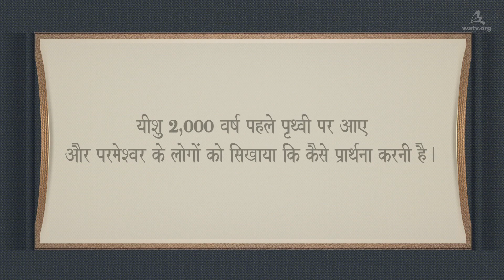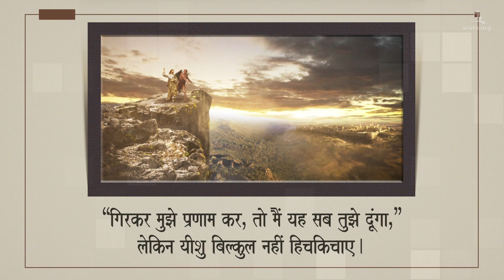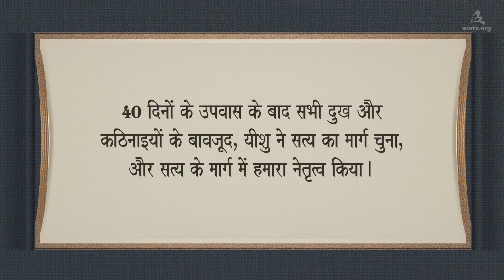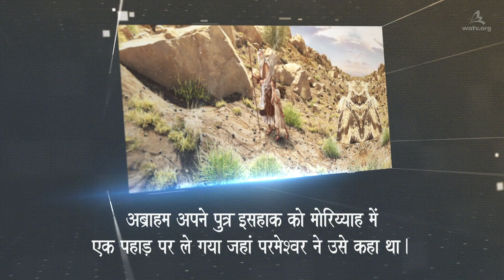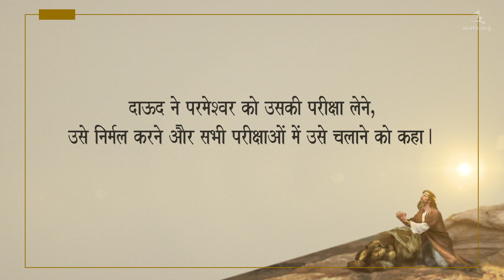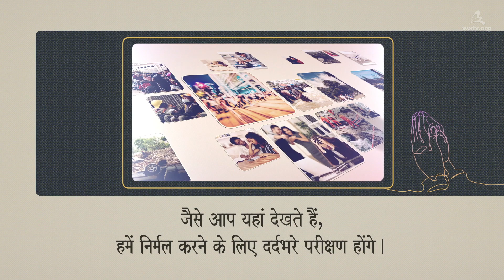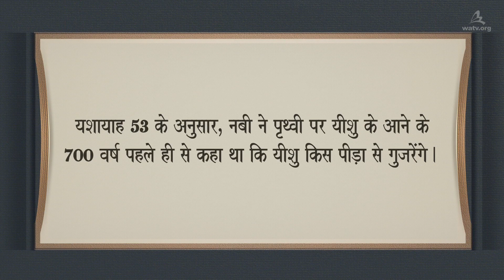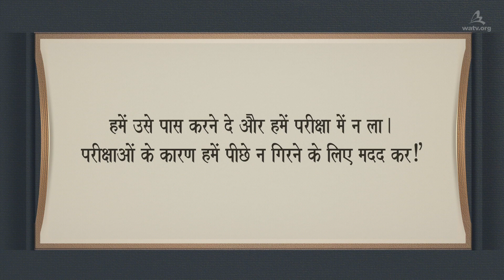परीक्षा और जय 【चर्च ऑफ गॉड वर्ल्ड मिशन सोसाइटी】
【हिन्दी, Hindi】

[वह जो परीक्षाओं और प्रलोभनों पर विजय प्राप्त करता है,
उसे जीवन का मुकुट दिया जाएगा]
शैतान हमारी कमजोरियों के द्वारा हमारी परीक्षा लेता है।
यदि हम शैतान के प्रलोभन या अपने सांसारिक लालच के कारण पाप करते हैं,
तो हम परमेश्वर के उद्धार से दूर भटक जाते हैं और अंततः परमेश्वर को छोड़ देते हैं।

[आइए हम यीशु के परीक्षा पर जय पाने के उदाहरण का अनुसरण करें]
चर्च ऑफ गॉड के सदस्य शैतान के प्रलोभन पर जय पाने के यीशु के
उदाहरण का अनुसरण करते हैं, और मसीह आन सांग होंग और माता परमेश्वर द्वारा
सिखाए गए सही मार्ग का चयन करते हुए विश्वास के मार्ग पर चलते हैं।

याकूब 1:12-15
धन्य है वह मनुष्य जो परीक्षा में स्थिर रहता है, क्योंकि वह खरा निकलकर
जीवन का वह मुकुट पाएगा जिसकी प्रतिज्ञा प्रभु ने अपने प्रेम करनेवालों से की है।
जब किसी की परीक्षा हो, तो वह यह न कहे कि मेरी परीक्षा परमेश्वर की ओर से होती है...
परन्तु प्रत्येक व्यक्ति अपनी ही अभिलाषा से खिंचकर और फँसकर परीक्षा में पड़ता है।
फिर अभिलाषा गर्भवती होकर पाप को जनती है... मृत्यु को उत्पन्न करता है।